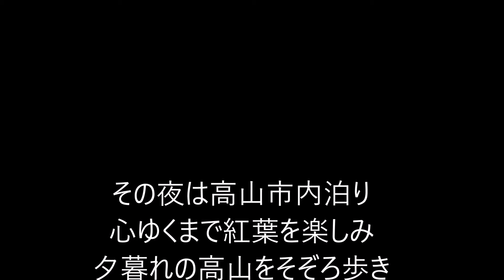山と自然と故郷の写真動画 20211105 新穂高温泉ロープウェイで晩秋の北アルプスへ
６０代のカメラマンが美しい山や自然、長閑な山村風景を記録してゆくものです。2021年11月5日　晩秋の飛騨路。雲間の笠ヶ岳ともみじの向こうの錫杖の岩峰